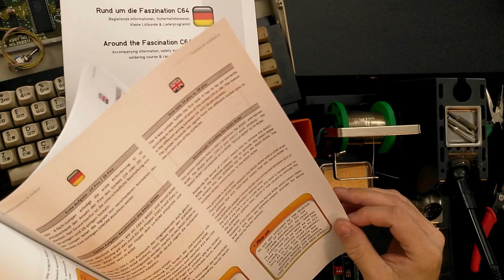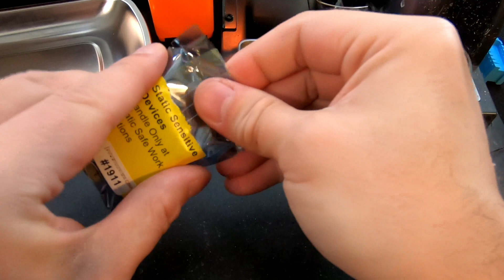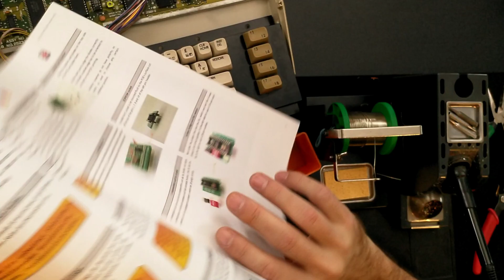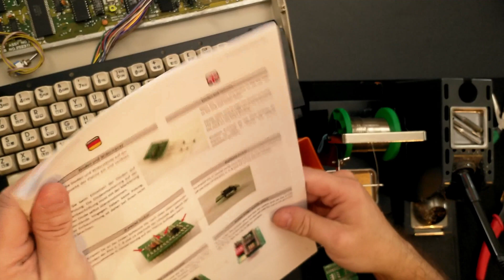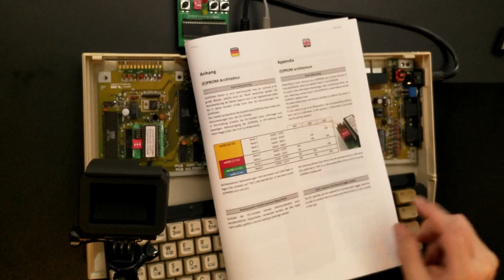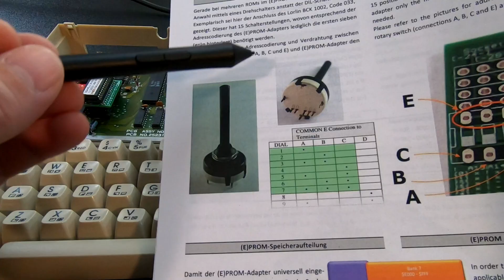🕹️ Universal-(E)PROM-Adapter (8-fach) für Commodore 64 & 1541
Durch den großen 4-fach-Jumper ist dieser (E)PROM-Adapter universell verwendbar in 24- als auch 28-poligen Sockeln, z. B. C64-I und C64-II/C/G, Floppy 1541-I, 1541C.

Es können die (E)PROM-Typen 2X64, 2X128, 2X256, 2X512 (8 kB, 16 kB, 32 kB, 64 kB) eingesetzt werden. Somit kann dieses Modul als einfacher (E)PROM-Adapter zum Ersatz 24-poliger ICs oder auch als Umschalter für bis zu acht C64-Kernels oder Floppy-ROMs verwendet werden.

00:00 Einleitung
02:11 Aufbau der Bausatzversion
12:31 Einbau & Inbetriebnahme

Über 40 Jahre nach seiner Markteinführung ist die Beliebtheit des C64 auf einem neuen Höhepunkt.

Die Gründe hierfür haben sich nicht geändert: Das hochzugängliche Konzept damaliger Heimcomputer gestattet auch Laien und Ungeübten ein Höchstmaß an Do-It-Yourself-Bastelerlebnis, wie es später so nie wieder zu haben war.
Dieser nostalgisch geprägte Gedankengang führte schließlich zur Entstehung des Hobbyprojekts "FaszinationC64".

Altbekannte Hardware neu aufgelegt und komplette Neuentwicklungen befeuern die anhaltende Attraktivität des C64-Universums. FaszinationC64 bietet Hardware rund um den Commodore 64 als Fertigmodule und Bausätze zum Selbstlöten an.